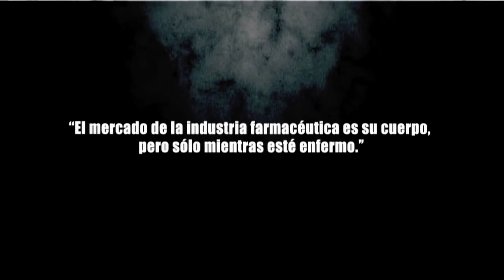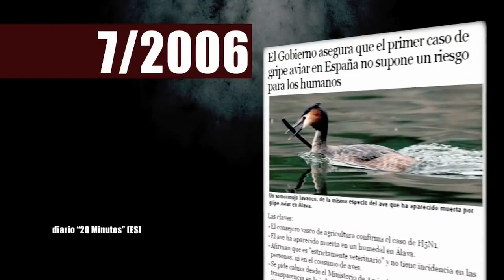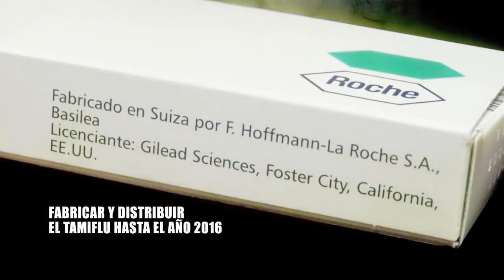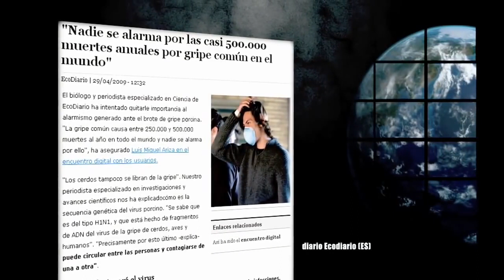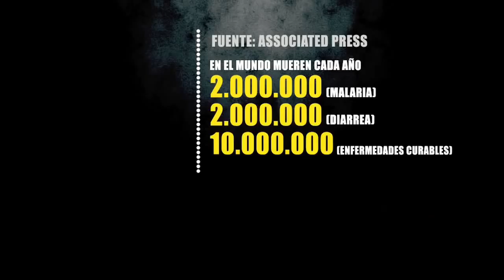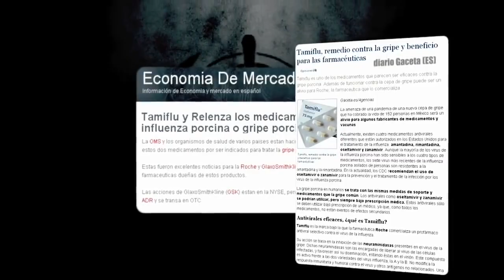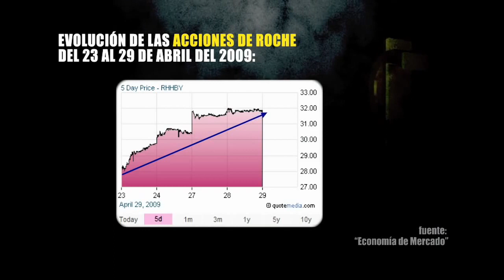Operación PANDEMIA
Documental de Julián Alterini.